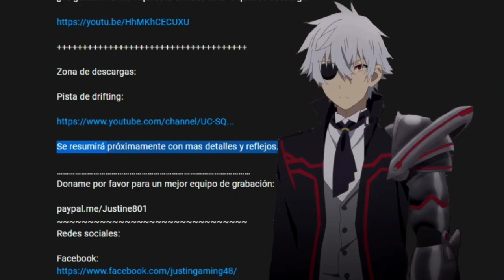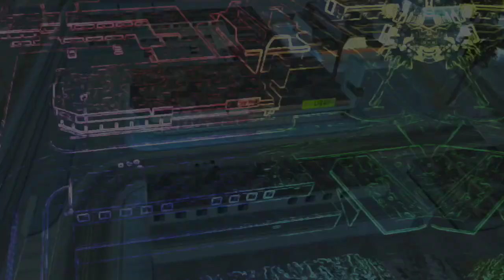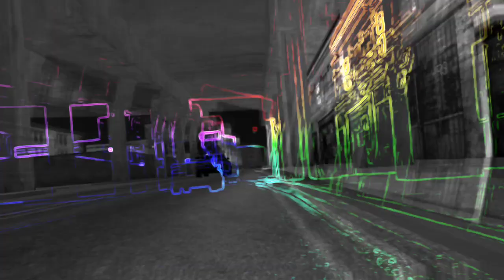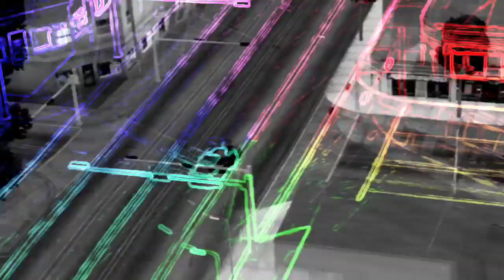PACK DE 5 AUTOS SOLO DFF PARA GTA SAN ANDREAS ANDROID PT 1 | JG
Da clic para leer más

Buen día mis estimados como han visto dare inicio a una nueva dinámica en mi canal así que espero les guste 😁